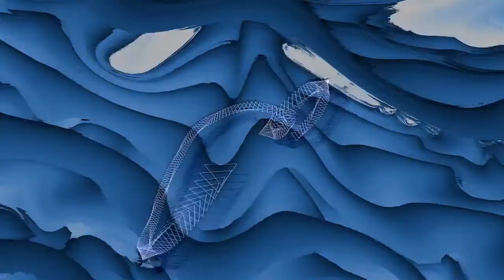Carmen With Trap Beats (Visualizers)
Old Arrangement now with a Visualizer!

Trap Beat from "Carmen", opera by George Bizet
Finished Arranging it about 6 months ago but can't get a pro-Musescore account. So if you notice my public scores changing that will be the reason, I will try to keep my popular scores up.